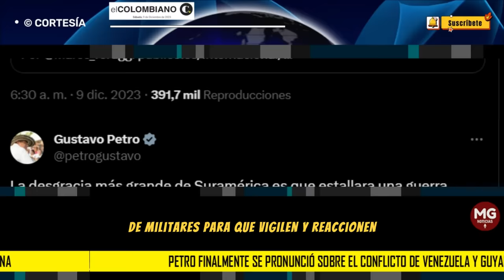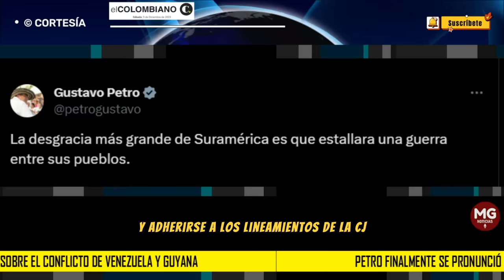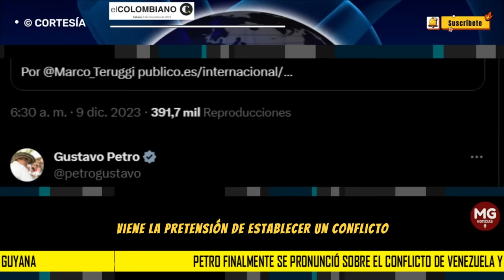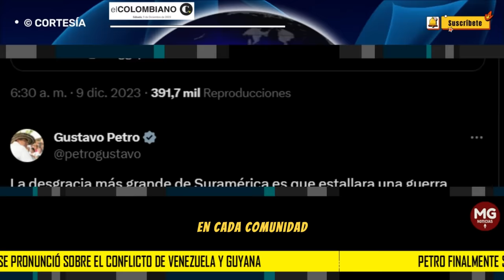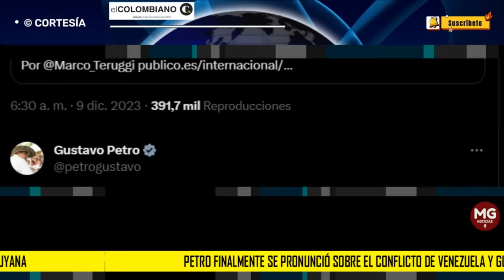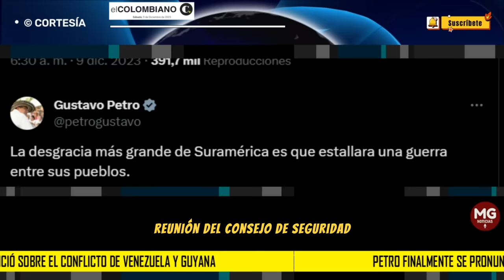LOÚLTIMO ⛔ FINALMENTE PETRO SE PRONUNCIÓ SOBRE CONFLICTO ENTRE VENEZUELA Y GUYANA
Venezuela celebró el domingo un referendo consultivo en el que más del 95% de los votantes que participaron aprobó crear una provincia venezolana en el Esequibo y dar nacionalidad a los 125.000 habitantes de la zona.
EL COLOMBIANO